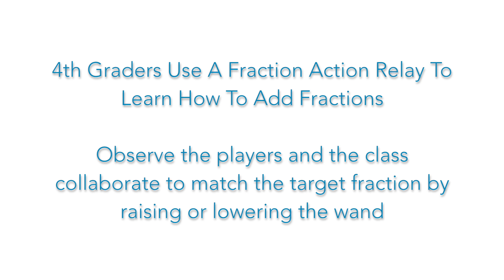New collaborative way to learn fractions | SMALLab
Students collaborate and add fractions by adjusting the height of their arms. This enables students to embodied this very difficult concept and improve their understanding by 86%.